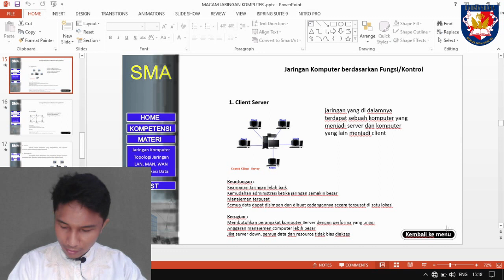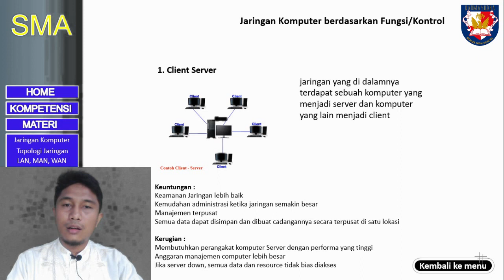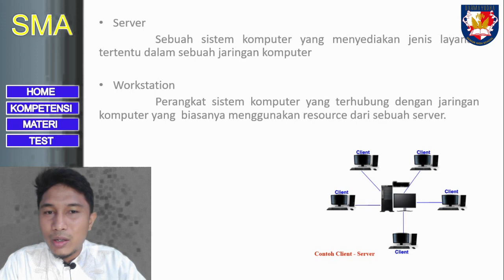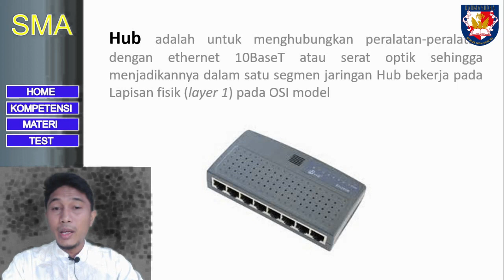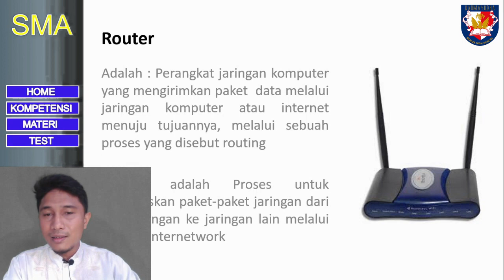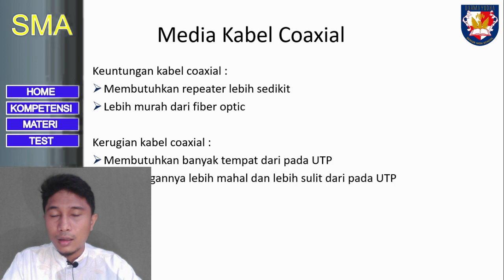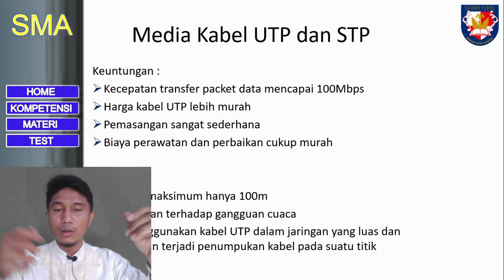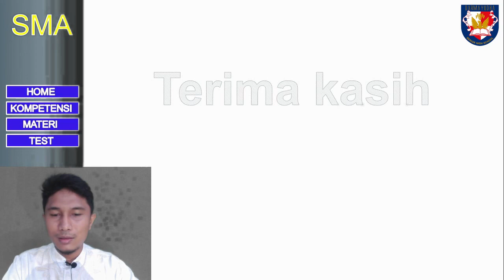Hardware Jaringan Komputer